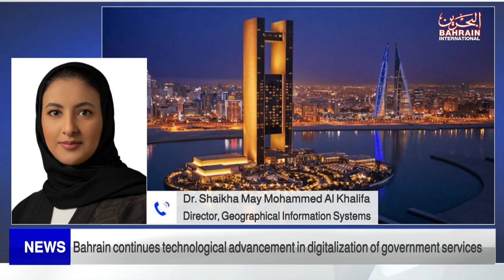BAHRAIN NEWS CENTER : ENGLISH NEWS 18-05-2023